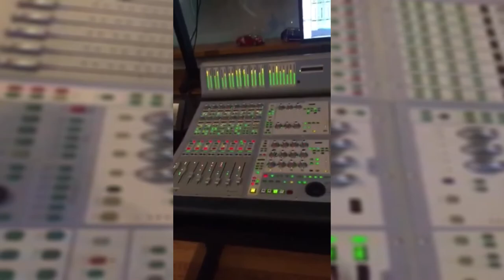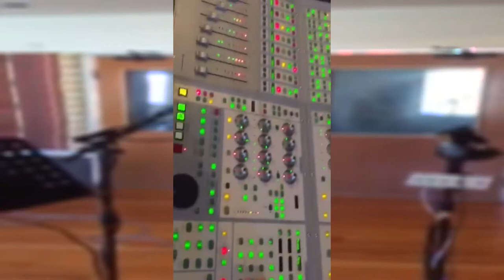RAY CASAS ARREGLISTA Y PRODUCTOR MUSICAL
Apegado a los mas altos estandares de calidad en grabacion, arreglos musicales y producción musical en general.
Costos desde $7000 pesos mexicanos en adelante.